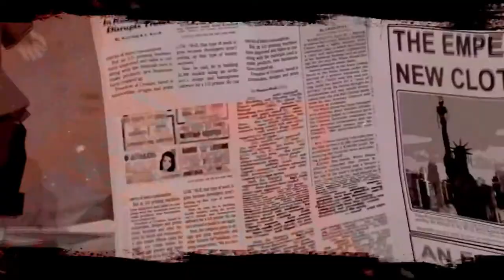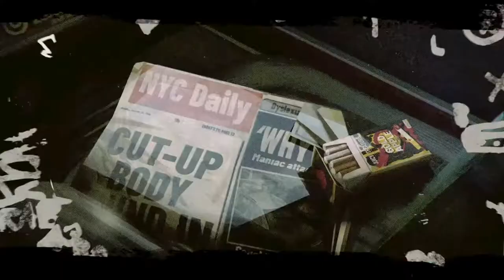Grime Fighting is Serious Work in Serial Cleaners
THE WITCHING HOUR
NIGHTMARE FROM THE DEEP